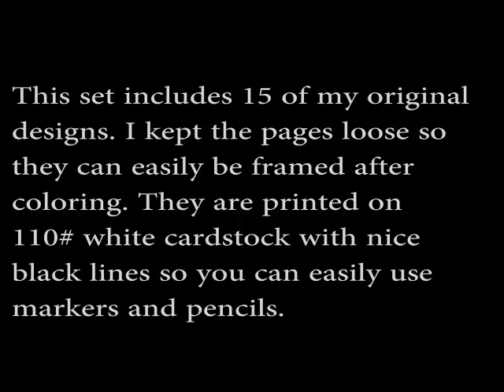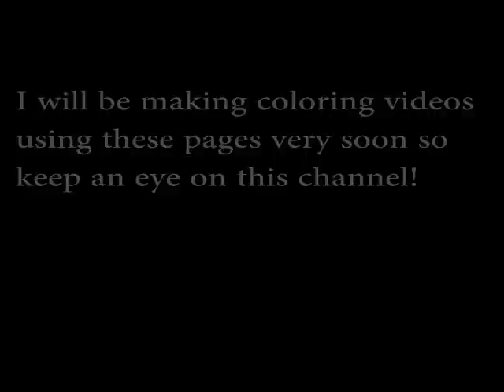Color Me Happy volume 1